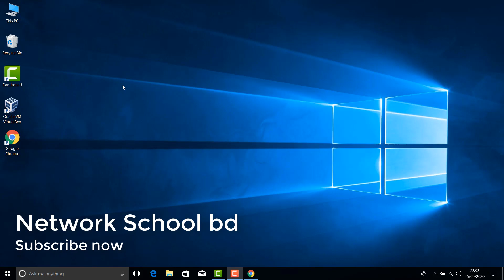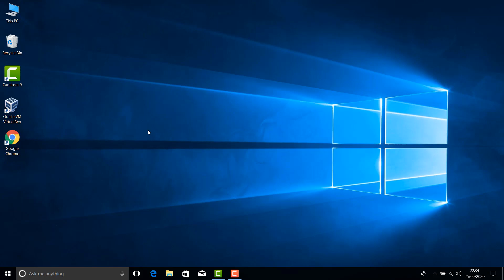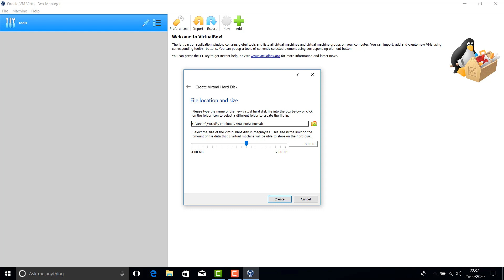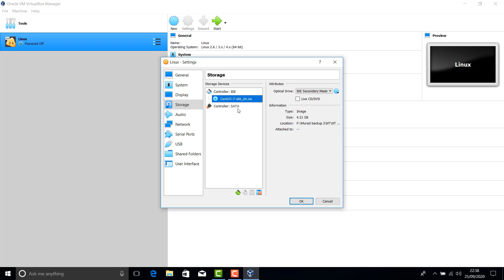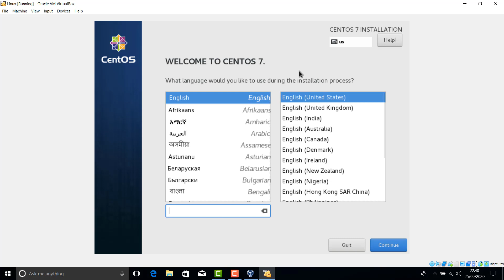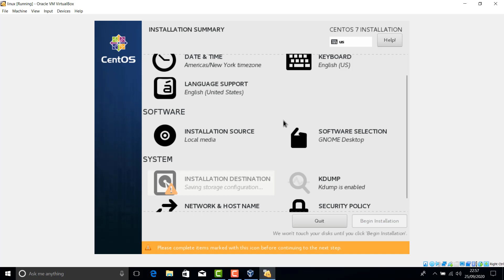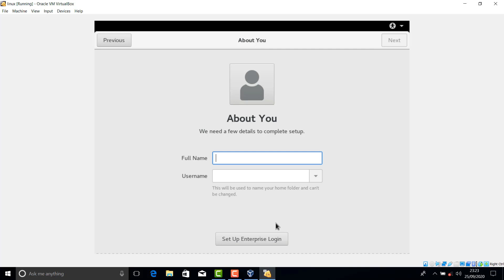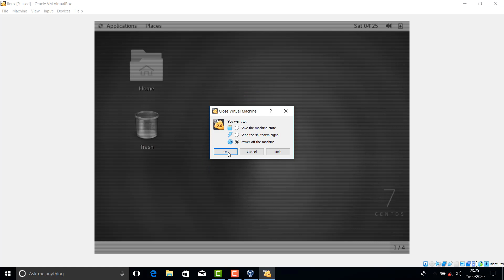Virtualbox Setup | How To Install Linux On Virtualbox In Windows 10 Virtualbox Install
Virtualbox Setup |  How To Install Linux On Virtualbox In Windows 10 Virtualbox Install. In this video you will learn how to setup virtual box with linux CentOs7. please subscribe our channel for more with linux command-line, linux server , linux Administration. virtualbox install windows 10 virtualbox installation failed mac, virtualbox install ubuntu. how to install linux on virtualbox in windows 10 2020
open_in_new
how to install linux on virtualbox in windows 10 in hindi
open_in_new
how to install redhat linux on virtualbox in windows .